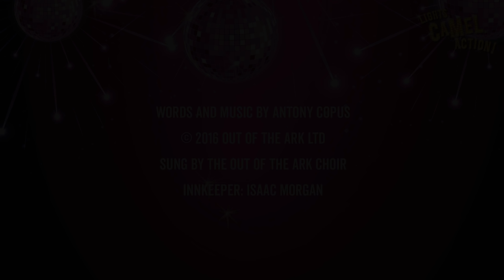Lights, Camel, Action! School Nativity The Innkeepers’ Tango Choreography by Out of the Ark Music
Learn how to tango by following The Innkeepers’ Tango routine from the Out of the Ark Nativity, ‘Lights, Camel, Action!’
A hilarious nativity celebrating the birth of Jesus in a show like never before. Take some tips from our suggested choreography video to get everyone dancing!
Lights, Camel, Action! is a wonderful nativity play for children aged 4 – 9. Join the jam-packed cast of nativity celebrities as they celebrate Jesus' birth with a dazzling dance show. A marvellous variety of 7 songs and spectacular dancing, including 'how to' videos, but always… strictly the nativity!
As one of our best ever nativity scripts from the Out of the Ark Christmas collection, this Christmas play will have all audiences smiling and singing along. It is bursting with fun-filled music for schools.

Lights, Camel, Action! School Nativity The Innkeepers’ Tango Choreography taken from Lights, Camel, Action! by Antony Copus.